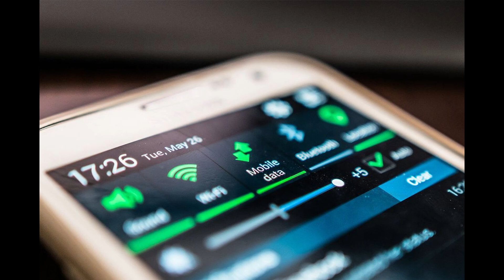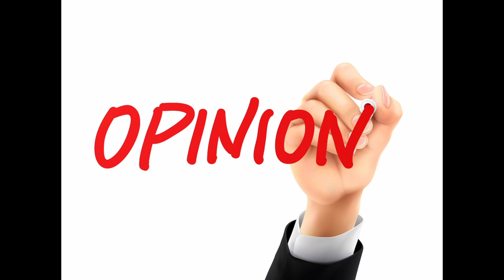"What Happens to Your Unused Mobile Data?" l Jio l Airtel l mobile data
"Curious about what happens to your unused mobile data? Find out in this quick and informative video as we uncover where your valuable data disappears to."